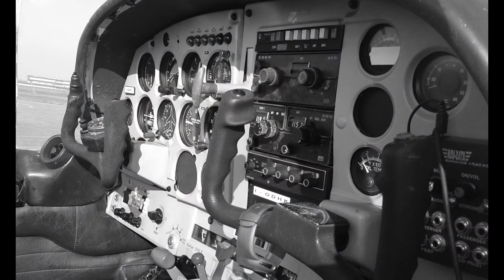MS.235E Rallye "Gabier" I-ODHK all'Aeroporto di Modena-Marzaglia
Morane-Saulnier MS.235E Rallye "Gabier" I-ODHK  (C/N 12881), ex velivolo da "traino alianti" in carico all'Aero Club di Modena, in visita  all'Aeroporto di Modena-Marzaglia.

Ora questo velivolo vola insieme all'aereo "gemello" Morane-Saulnier MS.235E Rallye I-EGDO (c\n 12905) sull'Aviosuperfice di Castellazzo(Re)...